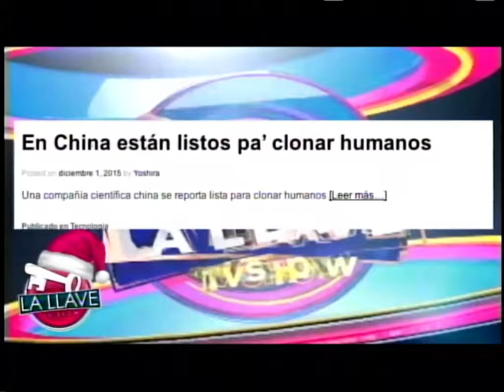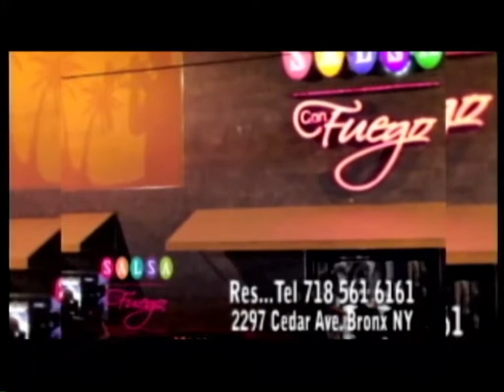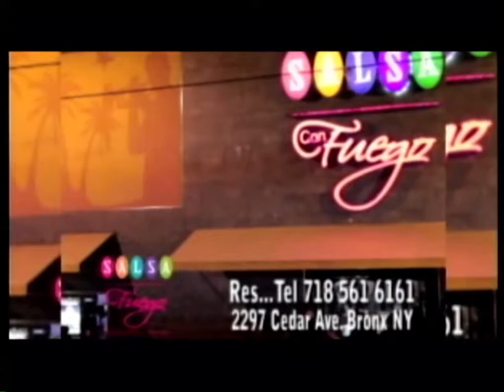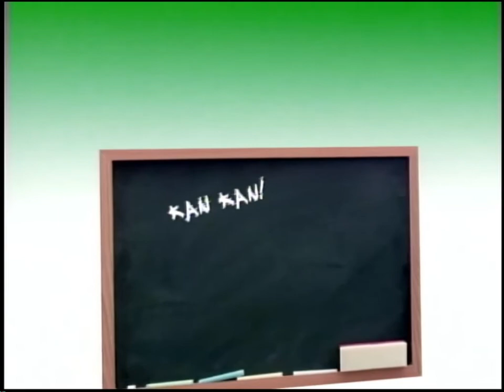La llave tv show 01 December 2015